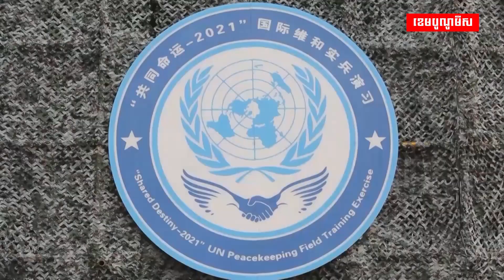ចិនបានបង្កើនជំនួយយោធាដល់ប្រទេសមួយចំនួននៅតំបន់អាហ្វ្រិក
ប្រទេសចិនបានបង្កើនជំនួយយោធាដល់ប្រទេសមួយចំនួននៅតំបន់អាហ្វ្រិក ខណៈដែលទ្វីបនេះកំពុងព្រួយបារម្ភពីឥទ្ធិពលរបស់រុស្ស៊ី